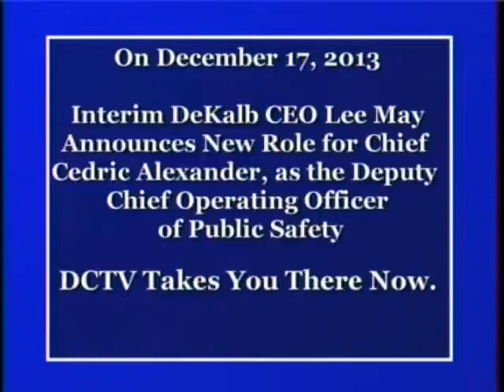Interim DeKalb CEO Lee May Announces New Role For Chief Alexander